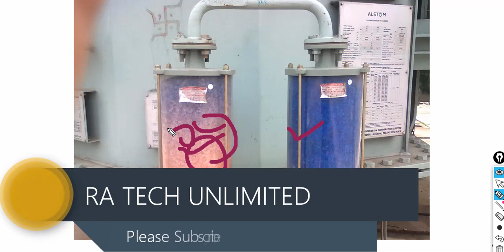How can I reactivate my silica gel pack? পুনরায় সিলিকা জেল ব্যবহার।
Silica Gel can be restored to its original state by heating it in an oven to 120 °C (248 °F) for 1–2 hours. Once it is restored, it will return to its original color; either orange or blue depending on its type. Silica Gel gets saturated with moisture rather quickly when there is a high level of humidity in the air.